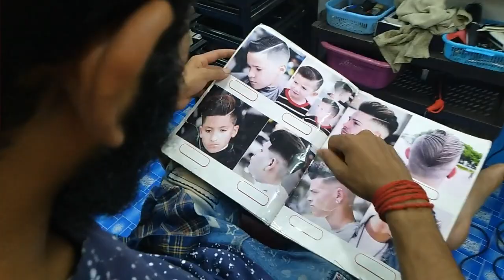Amazing hair makeover //tutorial//transformation//epi-23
Hi YouTubers,, I'm Suvankar Sarkar.Now I'm a fashion designer,tattoo artist and beautician. Their you can find a lots video like fitness training,body massage, hair style,hair cut tutorial,tattoo art,physiotherapy, entertainment,motivational, and a lots more. I'm sure you will enjoy .. Thanks.

(New video is posted weekly)